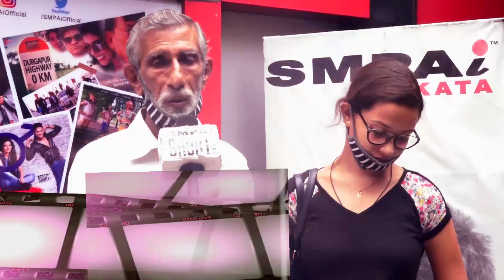New Normal SMPAI | Sanitized After Lockdown | Best Acting Institute